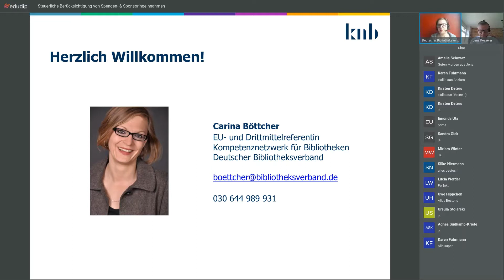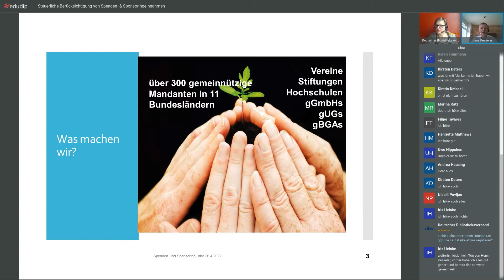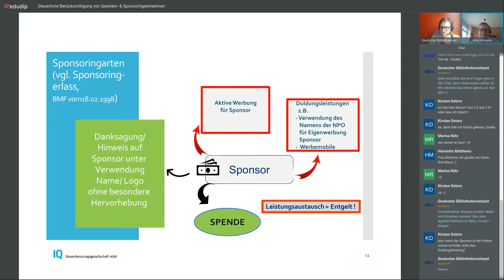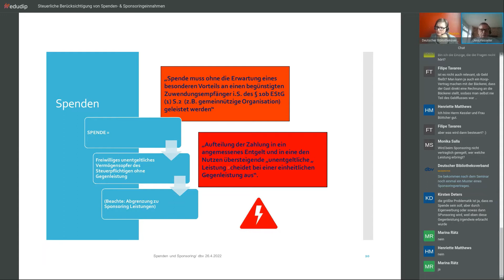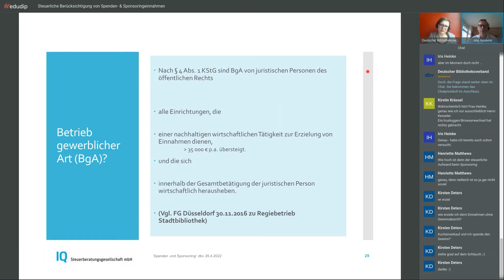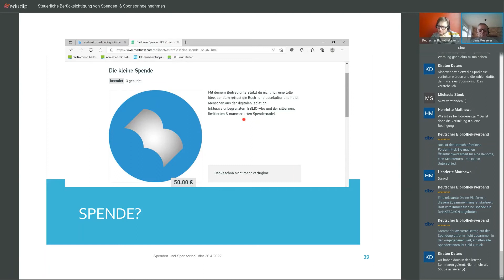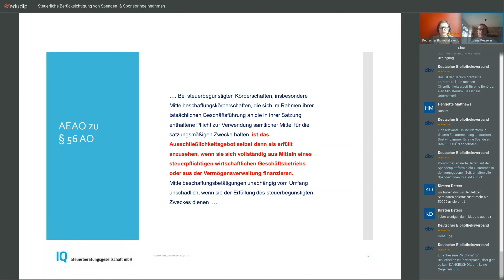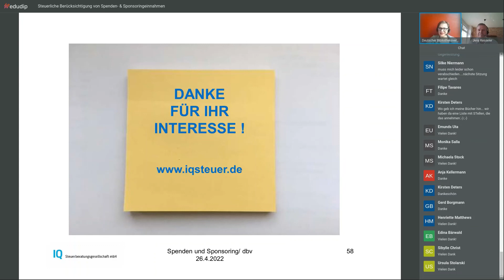Steuerliche Berücksichtigung von Spenden- & Sponsoringeinnahmen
Die Online-Seminarreihe „Chancen und Herausforderungen bei der Akquise privater Fördermittel für Bibliotheken“ führt Bibliotheken thematisch in die Grundlagen der Mittelakquise bei privaten Förderern ein. Das vierte Seminar der Reihe fand am 26. April 2022 statt und sensibilisiert Bibliotheken für steuerliche Sachverhalte im Kontext von Spenden- und Sponsoringeinnahmen.